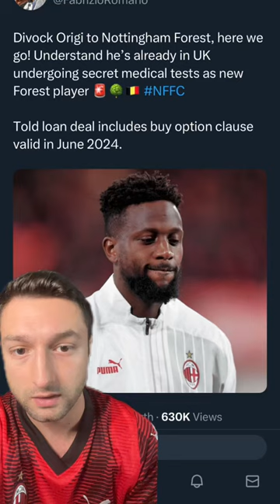AC Milan Loan Lorenzo Colombo and Divock Origi!